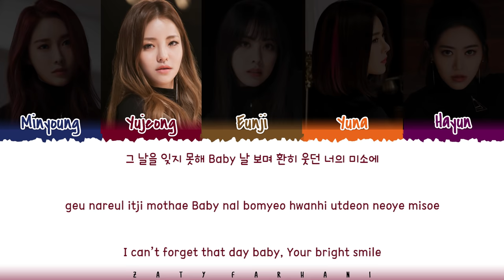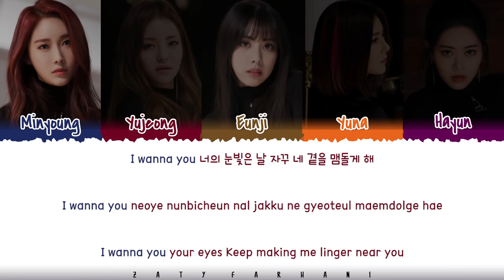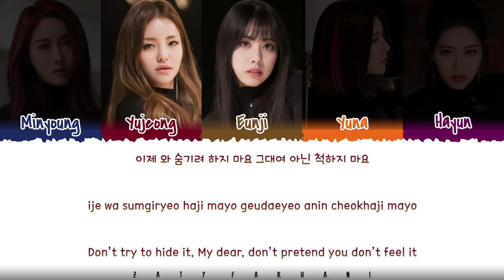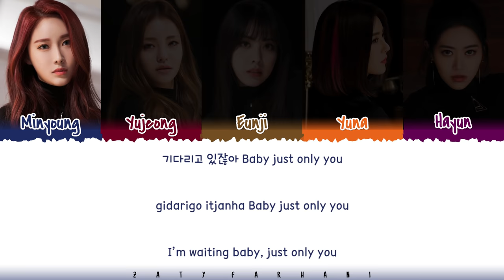BRAVE GIRLS - 'ROLLIN'' (롤린) Lyrics [Color Coded_Han_Rom_Eng]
ALL RIGHTS ADMINISTERED by Brave Entertainment

💕 FOLLOW ME 💕

💕 SUPPORT ME 💕